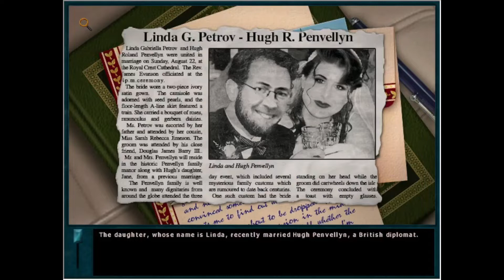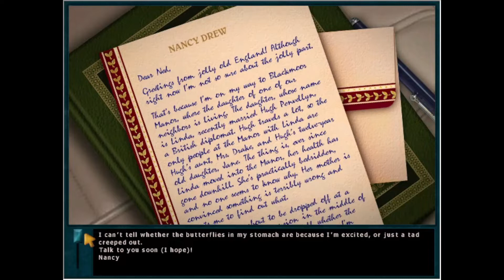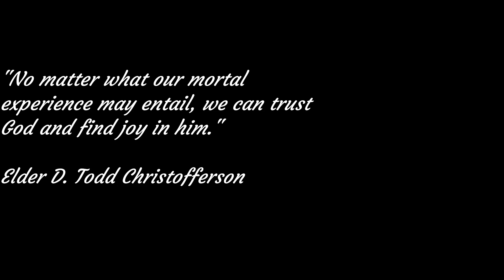Nancy Drew: Curse of Blackmoor Manor (Part 1)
Hello! Welcome to a brand new lets play of Nancy Drew Curse of Blackmoor Manor, in this video I just talk to people.

Outro: Professor Layton's theme